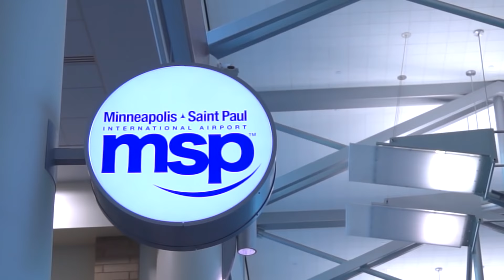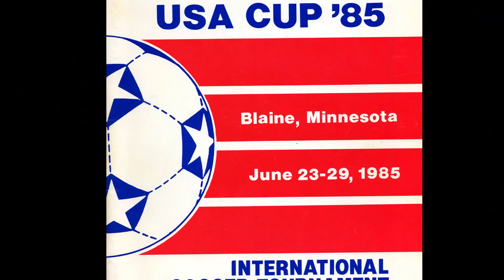NSCtv: July 11, 2014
We greet teams as they arrive at the airport and take a look back at the first ever USA CUP.